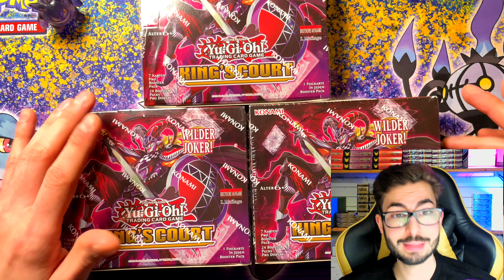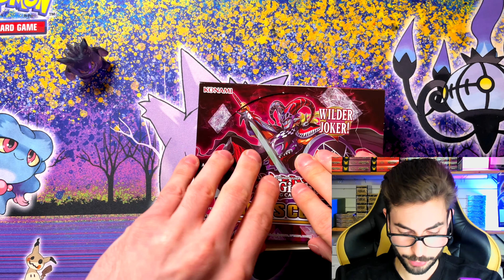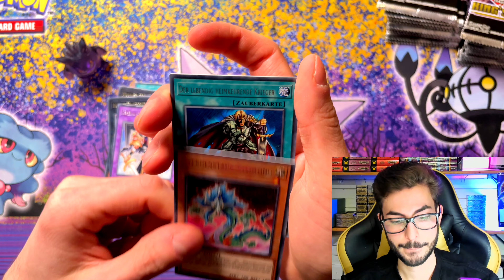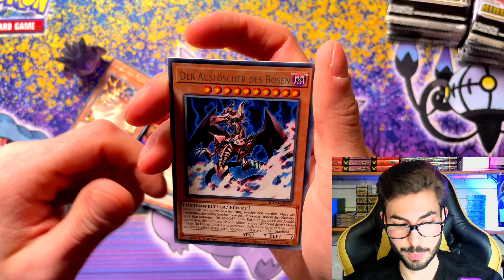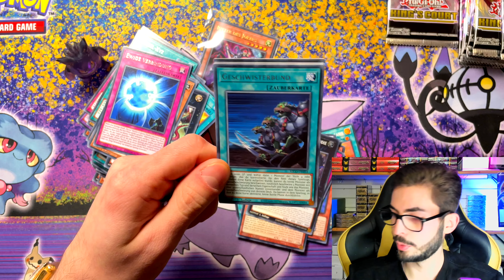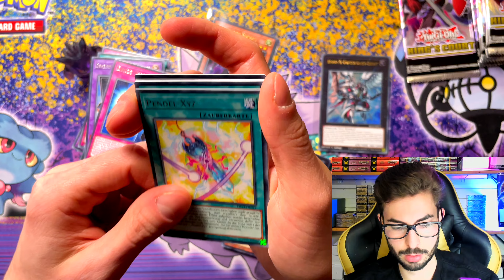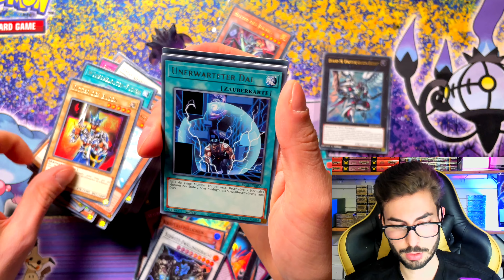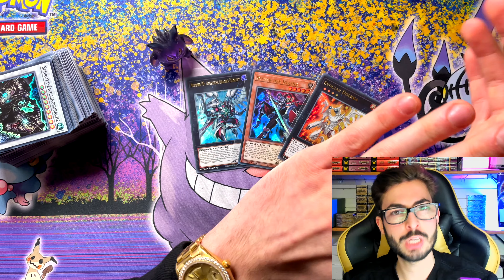Yugioh bestes Set 2021 öffnen! Investieren und stehen lassen!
Beim Live-Stream mitmachen glücksrad gönnt